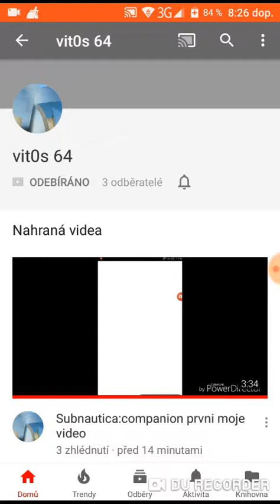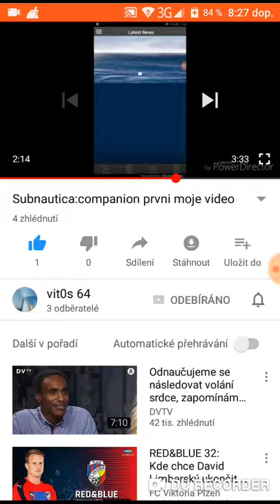Podpora pro vit0s 64